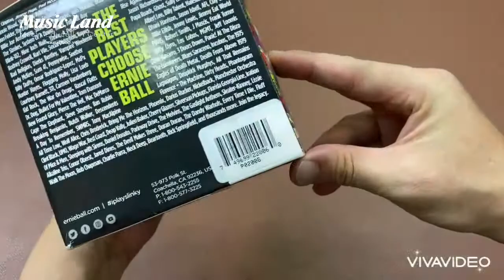Dây Đàn Guitar Acoustic Ernie Ball 2006 Chính Hãng USA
- Dây Đàn Guitar Acoustic Ernie Ball 2006 được nhập khẩu chính hãng của Mỹ.
- Hãng dây Ernie Ball được thành lập 1960 từ một gia đình có truyền thống âm nhạc rất lâu đời và cho đến ngày này thì hãng đã trở thành một tập đoàn đa quốc gia phát triển rất mạnh trên thế giới.
- Với nhiều loại dây đàn Guitar của nhiều hãng khác nhau thì dây đàn guitar Acoustic Ernie Ball được đánh giá rất cao trong làng giải trí âm nhạc thế giới.
- Dây Extra Light với khoảng âm rộng cho âm thanh ra tiếng sáng chuẩn từng centimet, sáng nhưng không nhòe tiếng.
- Chơi dây rất mềm và mịn tay dễ bấm.
- Size dây : 10 – 14 – 20 – 28 – 40 – 50.
- Dòng Dây Đàn Guitar Acoustic Ernie Ball 2006 Extra Light chuyên dùng chơi tất cả các dòng nhạc.
- Dây đàn của hãng Ernie Ball 80/20 Bronze Alloy được giới trẻ trên thế giới rất ưa chuộng bởi vì âm thanh quá tốt và giá cả hợp lý.
- Dây phù hợp với tất cả mọi người nhất là hoặc những người muốn trãi nghiệm dây.
- Một bộ bao gồm : 6 dây
- Dây mới 100%.
- Cam kết Dây Đàn Guitar Acoustic Ernie Ball 2006 là hàng nhập khẩu chính hãng Ernie Ball của USA.
✺  Hệ thống Music Land Store :
CS 1 : 10 Nhiêu Tứ, P.7, Q. Phú Nhuận, Tp. HCM.
CS 2 : 22 Nguyễn Đình Chính, P. 15, Q. Phú Nhuận, TP.HCM.
Kho hàng : 886/2 Hương Lộ 2, Phường Bình Trị Đông, Quận Bình Tân, TP.HCM
(Xin lưu ý : Khi các bạn đến kho lấy hàng vui lòng lấy phiếu xuất tại 1 trong 2 cơ sở trên rồi mới đến lấy hàng nhé!)
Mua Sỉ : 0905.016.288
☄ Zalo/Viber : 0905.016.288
Chuyên :
🏷️ Mua bán và cung cấp các loại nhạc cụ và phụ kiện Sỉ và Lẻ.
🏷️ Thiết bị âm thanh như micro, loa, ampli, hộp tín hiệu, mixer, ... của các thương hiệu Soundking, JTS, Tannoy, DAS, inster-m, ...
🏷️ Giáo dục và đào tạo các bộ môn : Piano, Organ, Guitar, Ukulele, Thanh Nhạc, Violon, Trống Jazz, Sáo, Bầu, Tranh….v.v
🏷️ Cho thuê âm thanh và các nhạc cụ biểu diễn
(Thông tin gửi tới các khách hàng thân mến ! Bởi vì có nhiều khách hàng mua một số sản phẩm bên mình về nhưng chưa biết cách sử dụng. Xin vui lòng bấm vào Chats với Shop để lấy số Điện Thoại hoặc số Zalo/Viber để tiện liên lạc và được hỗ trợ tốt nhất). Xin chân thành cảm ơn.